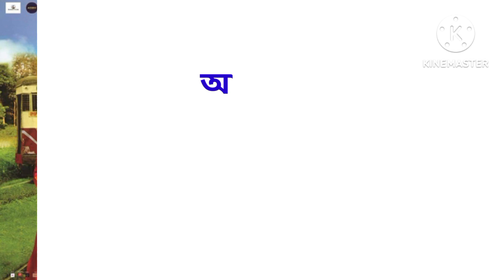Shubhashree Ganguly all movie list (2008-2023)| Shubhashree bengali movie| Cover Bangla44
Shubhashree Ganguly all movie list (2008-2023)| Shubhashree ganguly bengali movie| Cover Bangla44|

Shubhashree ganguly,
subhashree ganguly bangla movie list
Shubhashree ganguly hit and flop movie list,
Shubhashree ganguly hit movie list,
subhashree ganguly new movie,
subhashree ganguly all movie
Cover Bangla44,